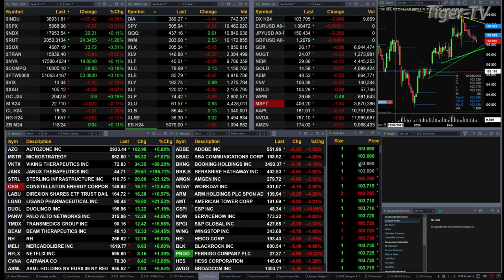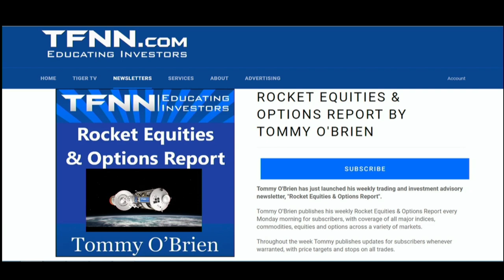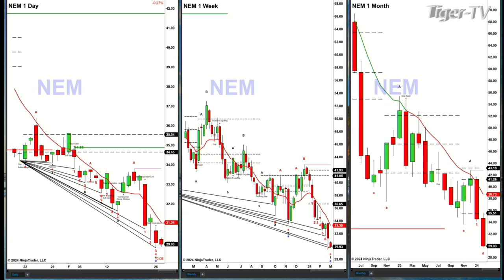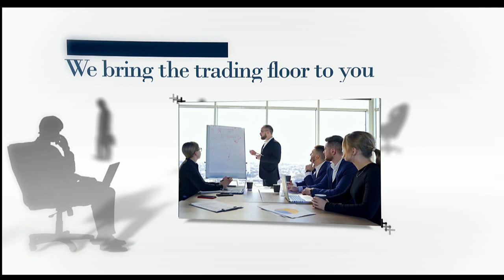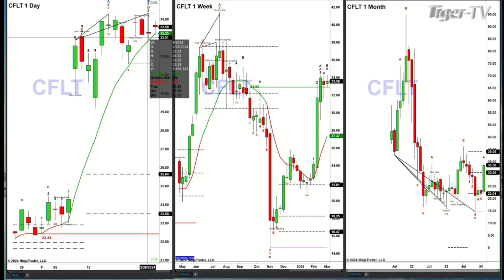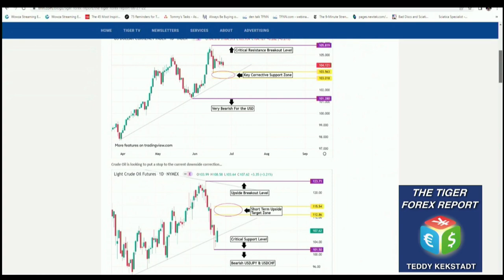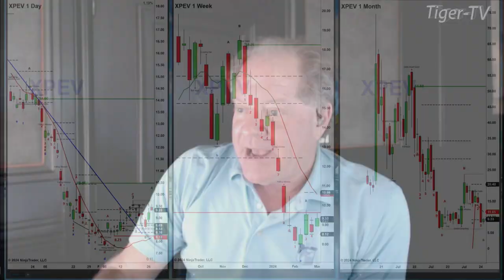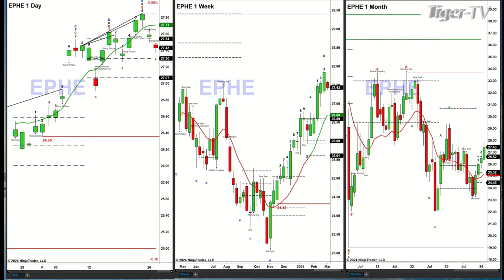February 27thThe Trader's Edge with Steve Rhodes on TFNN - 2024